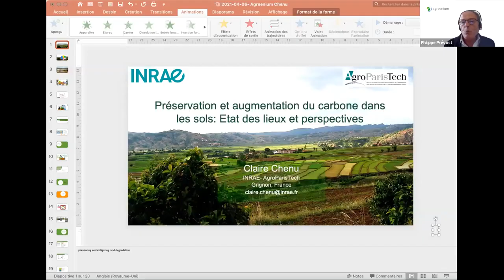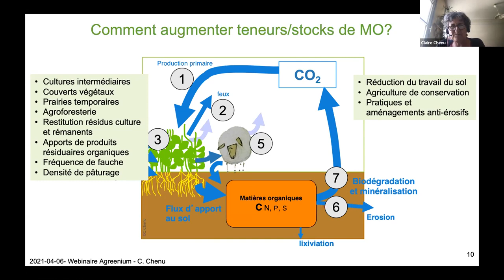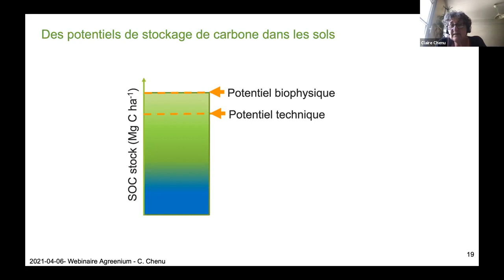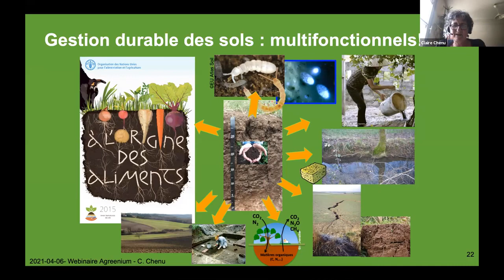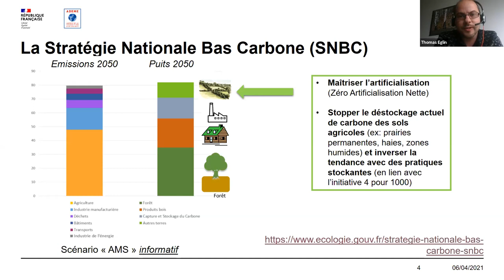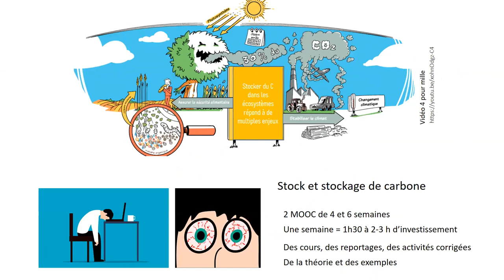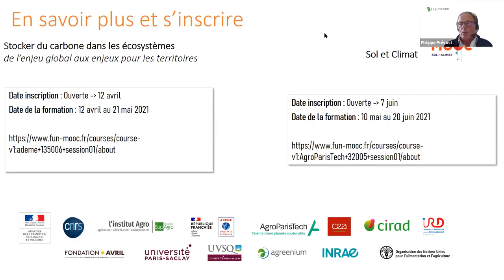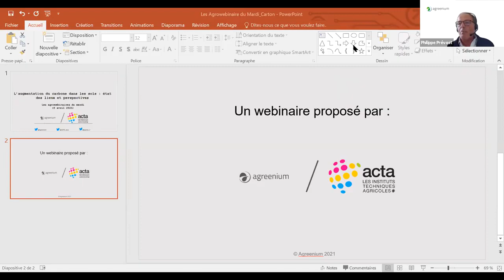La captation du carbone dans les sols : état des lieux et perspectives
Replay du webinaire du 6 avril portant sur "La captation du carbone dans les sols :  état des lieux et perspectives", avec Claire CHENU, AgroParisTech et INRAE, Thomas EGLIN, ADEME et Tiphaine CHEVALLIER, IRD.